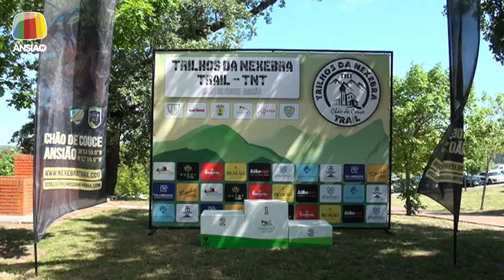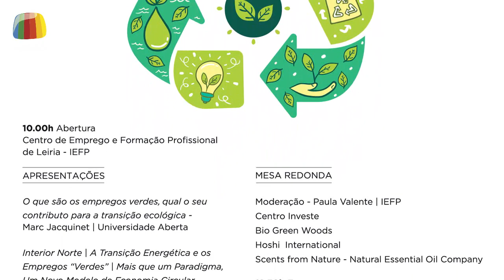13 mai 2022 - Jornal de Sexta - Ansião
13 mai 2022 - Jornal de Sexta:
- Parque dos Afectos, no próximo Domingo;
- 23ºs Jogos Desportivos do Concelho: Lagarteira venceu Torneio de Sueca;
- Campeonato Municipal de Trail: Trilhos da Nexebra voltou a realizar-se em Chão de Couce;
- Santiago da Guarda: Passeio TT “Rota da Amizade” atraiu cerca de 400 participantes;
- Centro Cultural: exposição de Rui Cavalheiro foi inaugurada;
- Filarmónica Ansianense: Sofia Escobar actua amanhã, no Centro de Negócios de Ansião;
- ETP Sicó: Conversas informais, na próxima terça-feira;
- Centro Local de Aprendizagem da Universidade Aberta em Ansião: sessão sobre Fogo e Paisagem e webinar sobre empregos verdes;
- Viagens na Minha Terra: Apanhar a Espiga em destaque;
- Meteorologia.